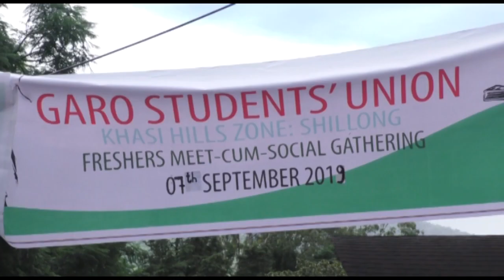Meghalaya: GSU-EKH fresher's meet held in Shillong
The Garo Students’ Union, East Khasi Hills today organised a fresher meet cum social gathering at U So So Tham Auditorium hall in Shillong